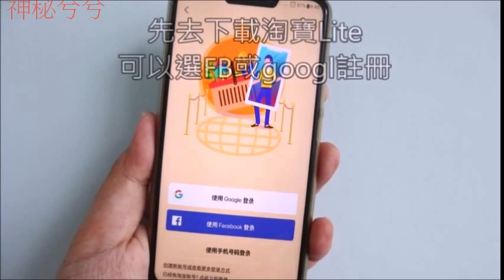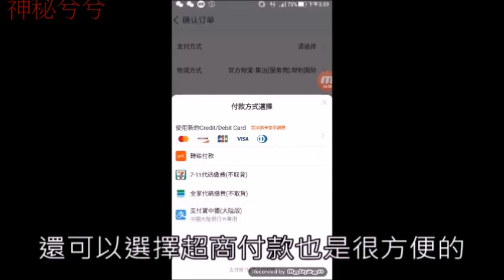神秘兮兮分享淘寶好物，後面有淘寶購物流程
神秘兮兮第一次接到淘寶的業配，雖然不多，但算是好的開始。
淘寶有許多好的商品，而且的確比一般網站上賣的還要來得便宜，只要多選擇比價，一定也能找到自己喜歡又便宜的商品。